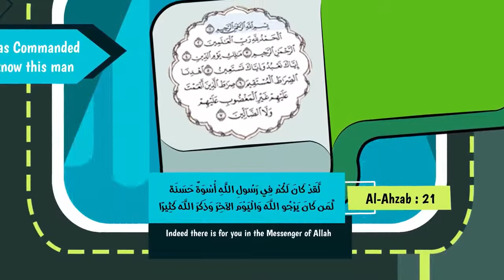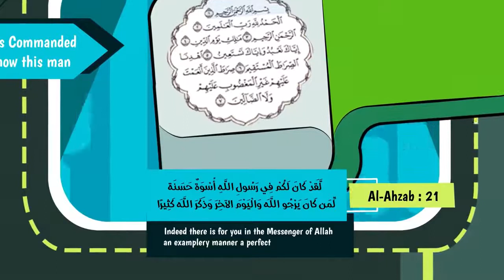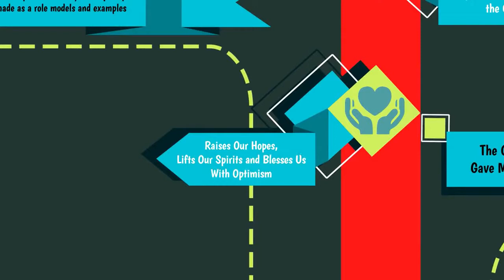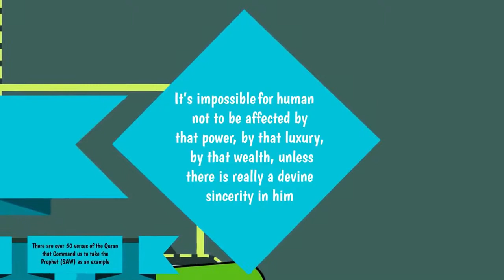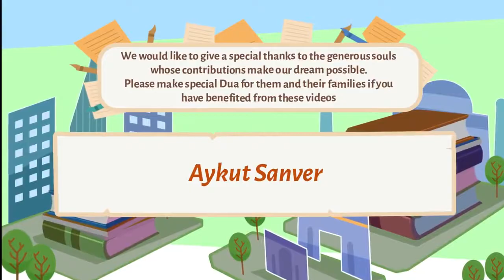Episode 4 Why Study Seerah Lessons from The Seerah Subtitled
Lessons_from_The_Seerah Subtitled
 Best Quran Recitation in 50+ Languages.
!! PLEASE OPEN THE SUBTITLES TO SEE TRANSLATION IN YOUR OWN LANGUAGE !!   Seerah Series   islamic_videos Marriage Advice
For the first time in the world, quran videos on YouTube are published in more than 50 languages’ subtitles. Nearly all of them have 50+ languages subtitles. You may need to click opening the subtitles button on the youtube video player (very very easy).Languages are;
The Koran
Quran Recitation
Roquia
A prayer to God
Teaching Islam
prophets' stories
Stories of Prophet Muhammad
The Koran translated
Quran Translated
The Complete Holy Quran
Quran
The Holy Quran
Holy Quran
صوت تقشعر له الجلود و تبكى منه العيون
تلاوه خاشعه تريح القلوب
القران الكريم,
القران كاملا,
القران الكريم بصوت ياسر الدوسري,
القران كامل,
القران ياسر,
القران ياسر الدوسري,
القران يس,
صوت القران يبكي,
القران والسنة,
القران,
القران الكريم عبد الباسط,
هاني الرفاعي القران كامل,
القران ناصر القطامي,
القران نبيل العوضي,
القران نهاوند,
القران ماهر المعيقلي,
القران مشاري العفاسي,
القران مترجم,
القران مجود,
القران مكتوب,
القران محمد البراك,
القران مرتل,
القران للاطفال,
القران العجمي,
تعليم القران للاطفال,
تحفيظ القران للاطفال,
حفظ القران للاطفال,
معلم القران للاطفال,
قراءة القران بصوت جميل,
قناة القران الكريم,
قراءة القران,
القران الكريم سورة ق,
القران فارس عباد,
اجمل صوت فى القران,
اجمل الاصوات فى القران,
افضل صوت في القران,
في رحاب القران,
القران عبد الباسط,
القران عبد الباسط عبد الصمد,
في ظلال القران,
طفل يقرا القران بصوت جميل,
طريقة حفظ القران,
طرق حفظ القران الكريم,
القران صوت وصورة,
صوت القران,
اجمل صوت القران الكريم,
القران الكريم ص,
شاب يقرا القران بصوت جميل,
تقليد شيوخ القران,
كيف احفظ القران في شهر,
شيوخ القران,
القران سورة البقرة,
القران سورة الكهف,
القران سعد الغامدي,
القران سورة يس,
القران سورة الرحمن,
القران سورة الجن,
القران سورة الواقعة,
القران سورة الملك,
القران سورة الممتحنة,
القران سلمان العتيبي,
تجويد القران رائع,
روائع القران,
رياض القران,
القران خالد الجليل,
القران خالد الراشد,
دعاء ختم القران,
ختم القران,
ختمة القران,
حفظ القران,
حفظ القران بسهولة,
القران جزء عم,
تجويد القران بصوت جميل,
ترتيل القران بصوت جميل,
القران تجويد,
ورتل القران ترتيلا,
تعليم القران,
تعليم الاطفال القران الكريم,
تعليم القران الكريم للاطفال,
القران بصوت جميل,
القران بصوت فارس عباد,
القران بصوت محمد البراك,
القران بصوت ماهر المعيقلي,
القران بصوت ناصر القطامي,
القران بصوت السديس,
القران بصوت احمد العجمي,
القران بصوت عبد الباسط عبد الصمد,
Qura'an Kareem
مدهش كامل هد القرآن الكريم أشرطة الفيديو في 50+ اللغات.